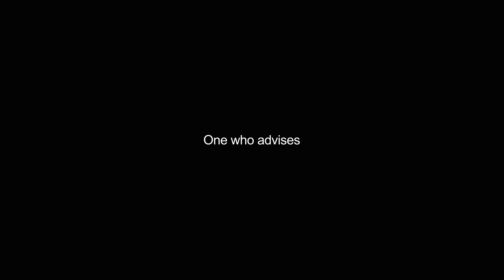advisers video Dictionary meaning and pronunciation